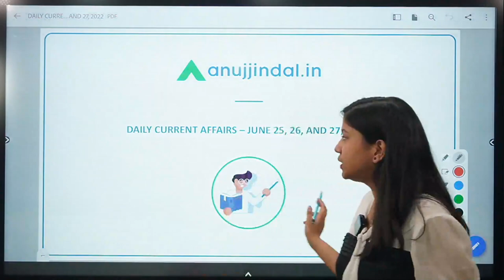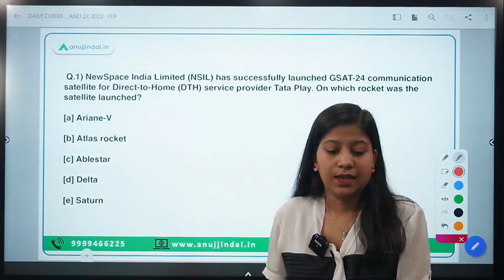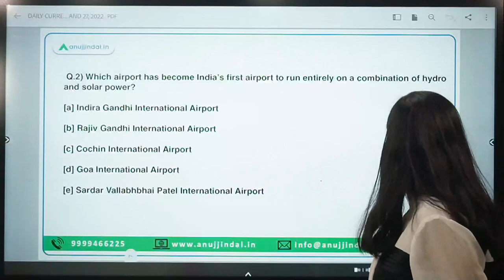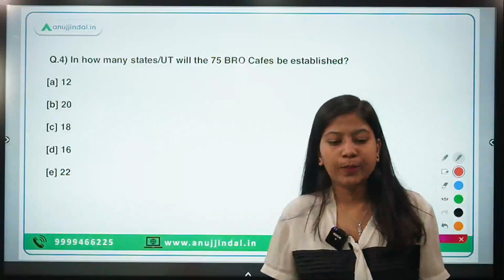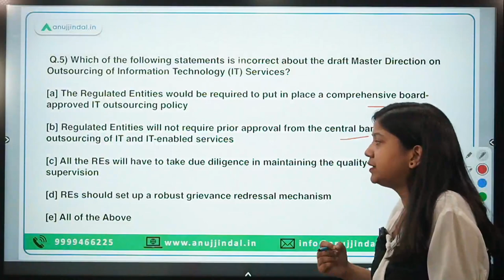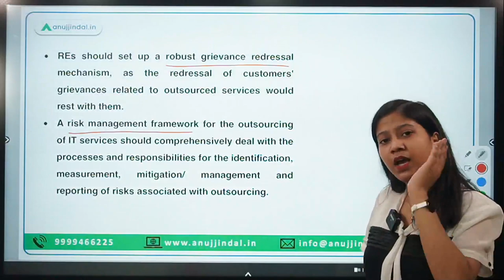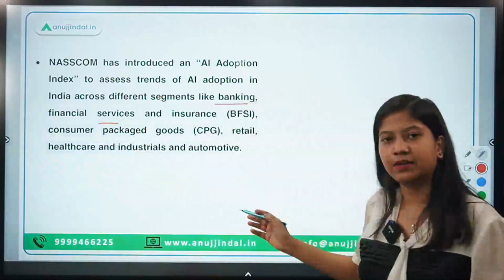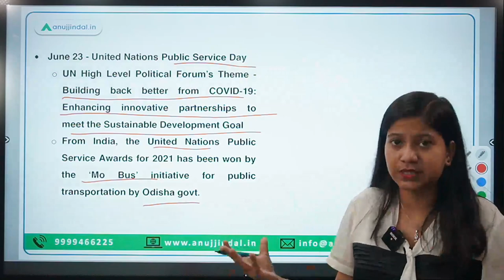RBI, SEBI & NABARD | Daily Current Affairs | 25th-27th June - Neha Ma'am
Today, I will cover the new satellite launch by newspace india Ltd. Draft of master direction on outsourcing of IT services by regulated entities, UN public services day and awards and many more things.

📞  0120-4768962